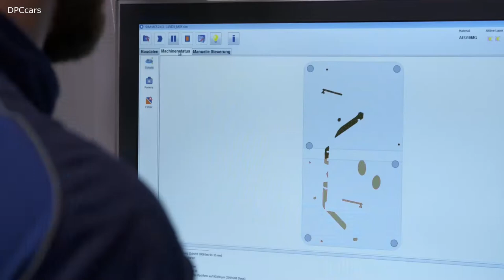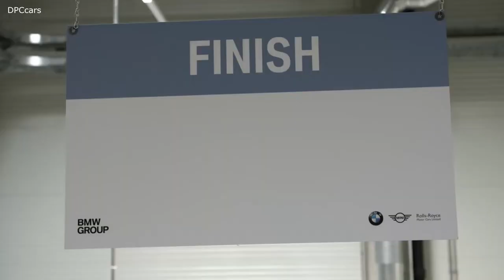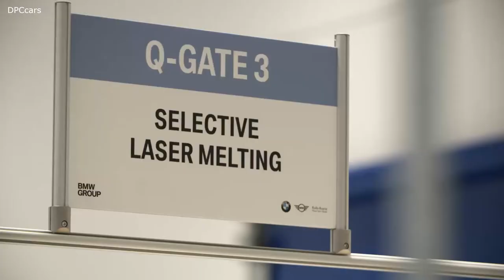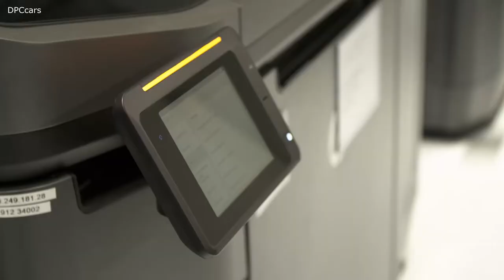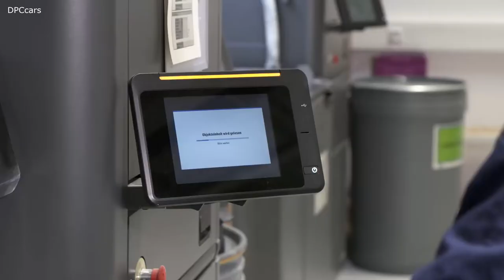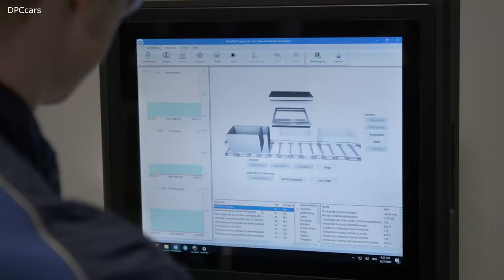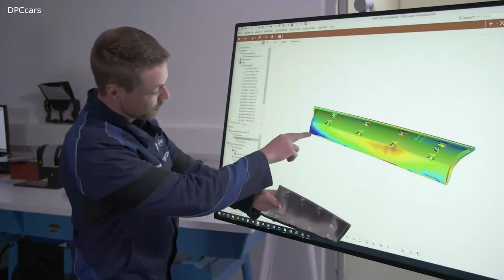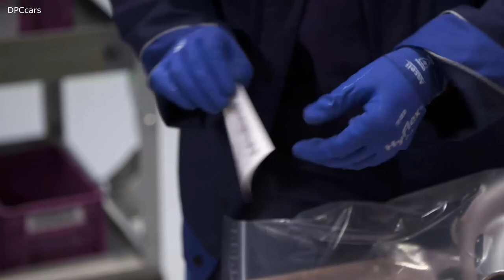BMW Group Additive Manufacturing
The BMW Group has today officially opened its new Additive Manufacturing Campus. The new centre brings together production of prototype and series parts under one roof, along with research into new 3D printing technologies, and associate training for the global rollout of toolless production. The campus, which came at an investment of €15 million, will allow the BMW Group to develop its position as technology leader in the utilisation of additive manufacturing in the automotive industry.

Speaking at the opening ceremony, Milan Nedeljković, BMW AG Board Member for Production, said: “Additive manufacturing is already an integral part of our worldwide production system today, and established in our digitalisation strategy. In the future, new technologies of this kind will shorten production times even further and allow us to benefit even more fully from the potential of toolless manufacturing.”

Daniel Schäfer, Senior Vice President for Production Integration and Pilot Plant at the BMW Group, adds: “Our goal is to industrialise 3D printing methods more and more for automotive production, and to implement new automation concepts in the process chain. This will allow us to streamline component manufacturing for series production and speed up development. At the same time, we are collaborating with vehicle development, component production, purchasing and the supplier network, as well as various other areas of the company to systematically integrate the technology and utilise it effectively .”